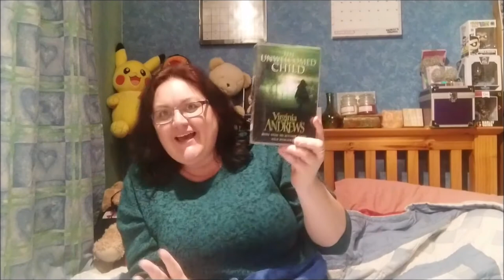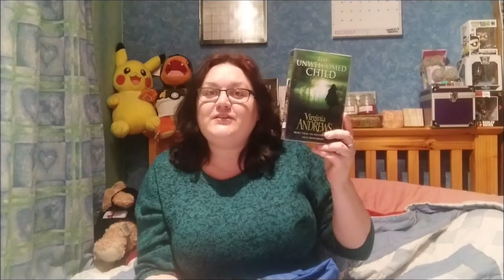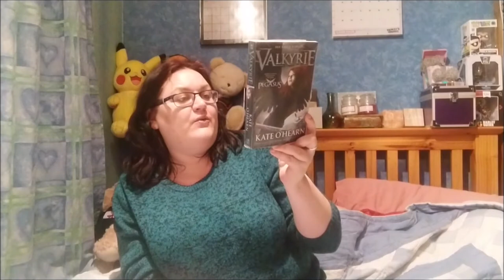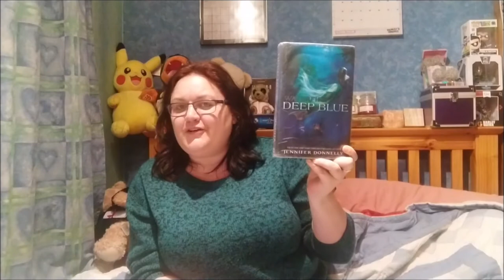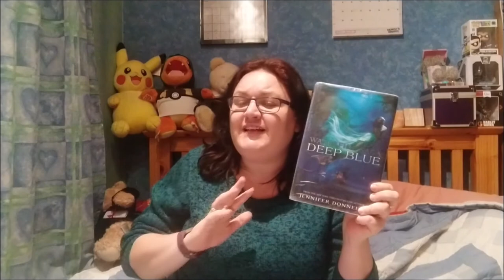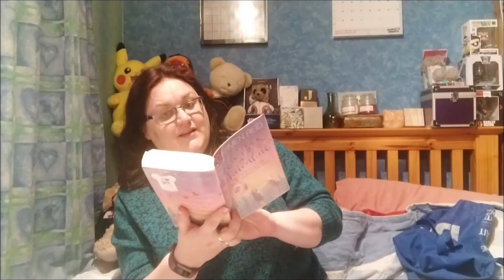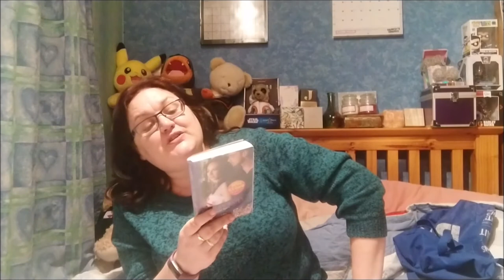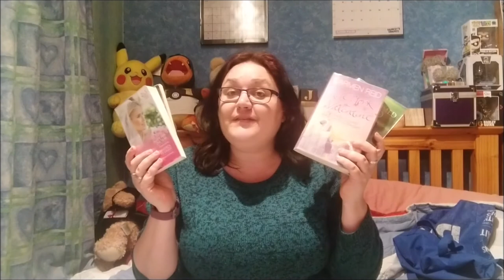My Library Sale Book Haul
The other day, i went to my local Library, and got books, lots of stunning books